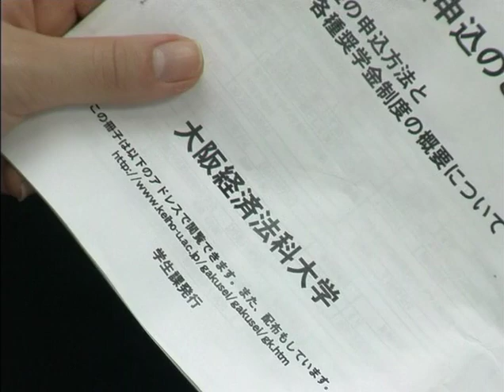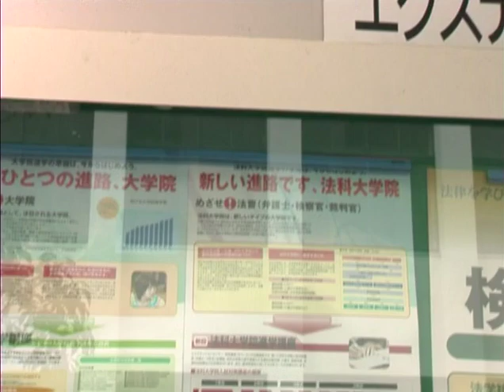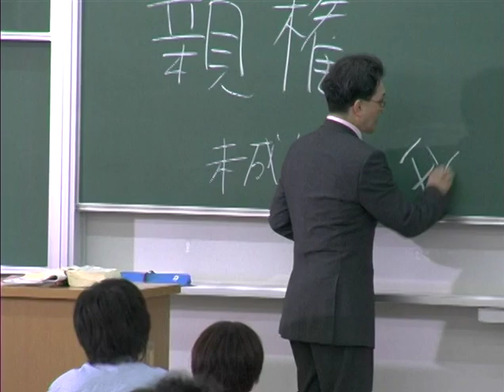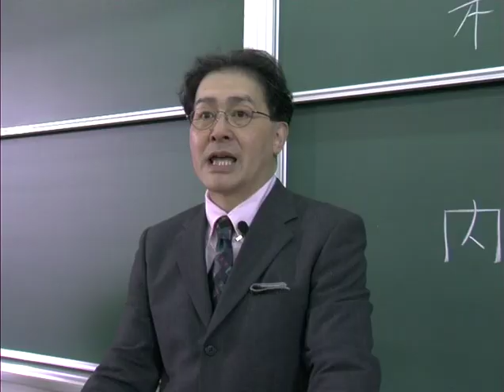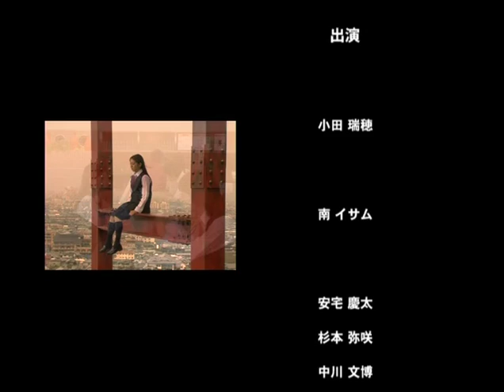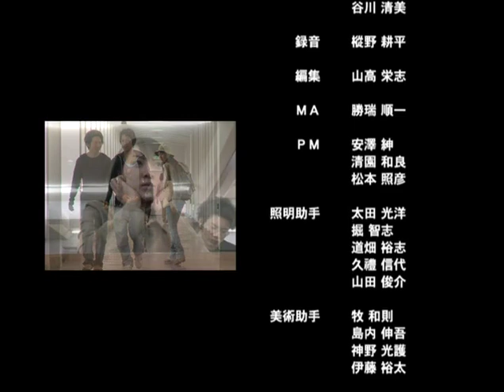大阪経済法科大学広報ビデオ 完全版 - UNIVERSITY PROMOTION VIDEO(All)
大阪経済法科大学の2004年度入試広報ビデオ(ノーカット・フルバージョン)です。映画仕立てのユニークな内容となっています。This is promotion video,was produced by Japanese University,OSAKA UNIVERSITY OF ECONOMICS AND LAW. One day, a girl who seriously worry about the scholastic plans is mixed-up her's bag in the cafe. She find hint by bag left behind:keeper is the students,OSAKA UNIVERSITY OF ECONOMICS AND LAW. She go to the university,to regain the bag. Mizuho Oda,heroine was actress anything of famous around the time. Maybe expenses incurred is very hefty price.